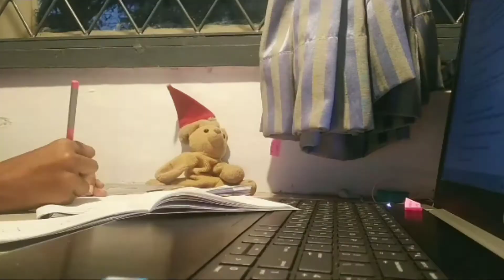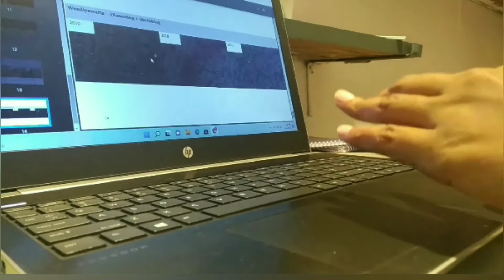productive study vlog|study with me|time-lapse note taking |nimak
hellow☁️✨️.

about me🌿
       *uni student
      * Sri Lanka